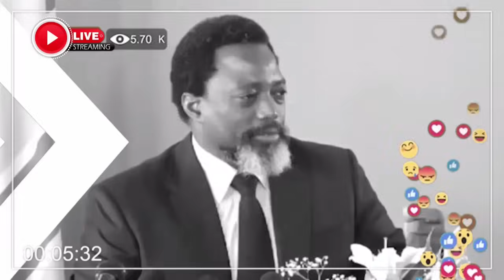URGENT : BAKANGI NANGA CA CHAUFFE